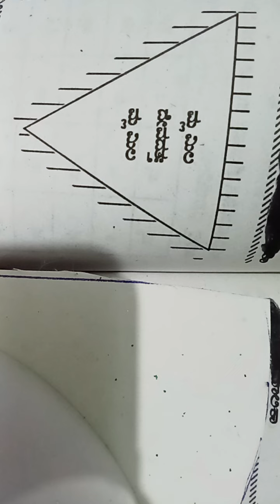ಶತ್ರು ಮರಣ ಯಂತ್ರ 9620751224